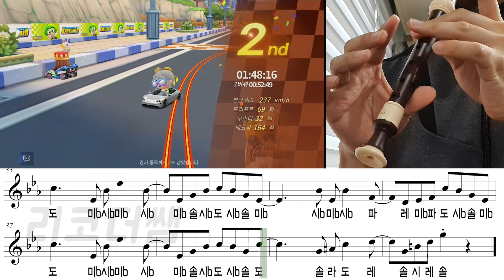[카트라이더] 카러플 시즌6 랭킹전 BGM 악보 리코더 연주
벌써 시즌6이 되었군요. 시즌6 메인화면 배경음악이 10초 정도로 너무 짧아 랭킹전 BGM을 해봤습니다. 근데 조금 어렵네요 ㅡ.ㅜ